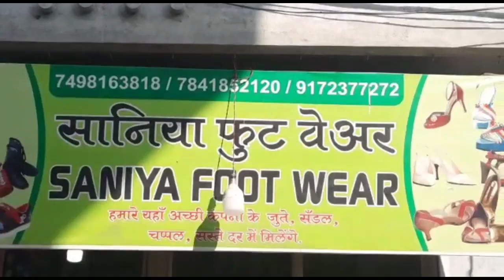औरंगाबाद नारेगांव मे सानिया फुटवेअर फैशनेबल चप्पल सैंडल आप की खुबसूरती मे लगाएं चार चाँंद